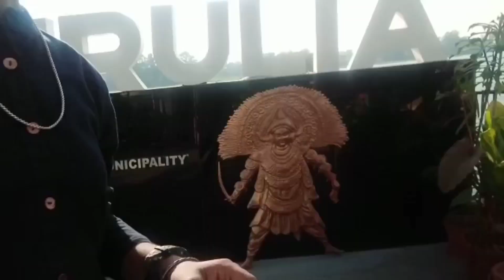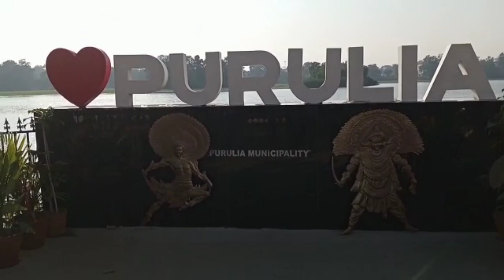Selfie point 😍😍❣️selfiepoint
Selfie point 😍😍❣️❣️